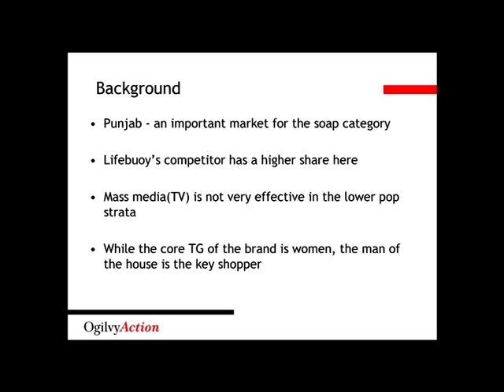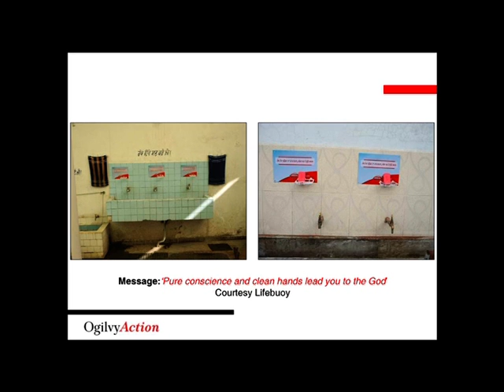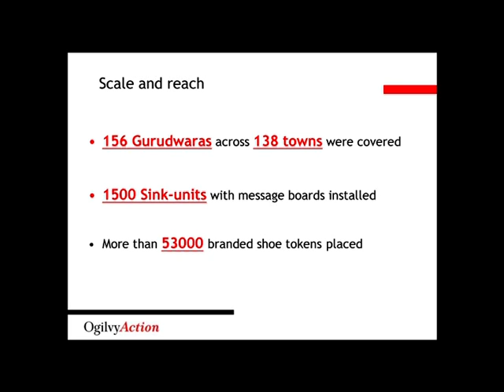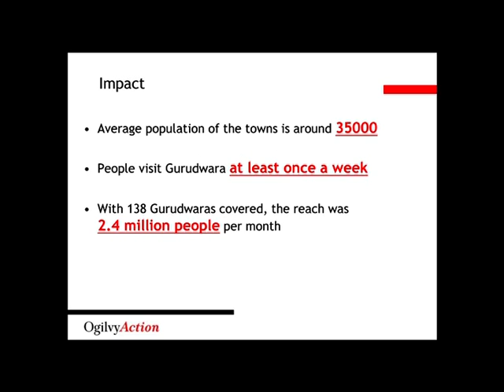Lifebuoy Ogilvy entry for EFFIE